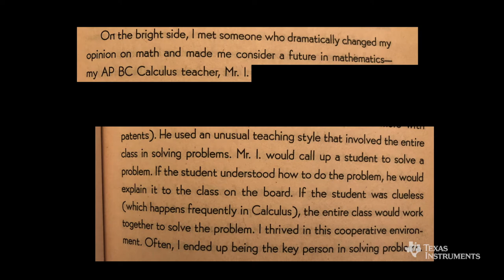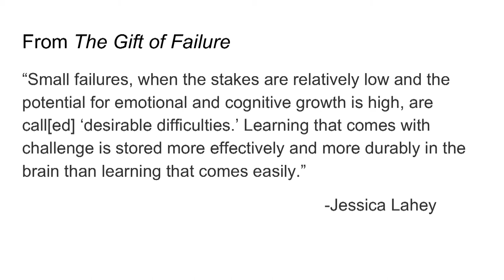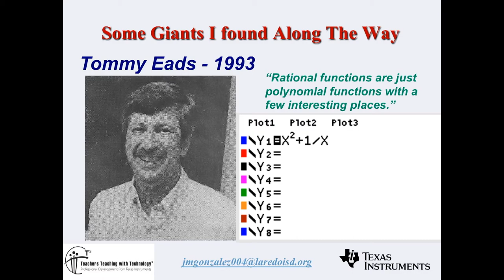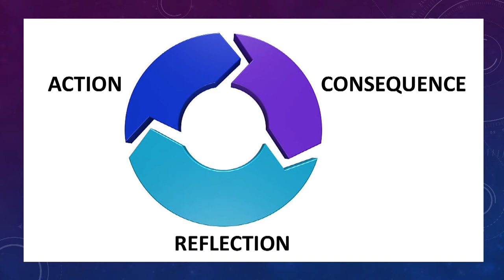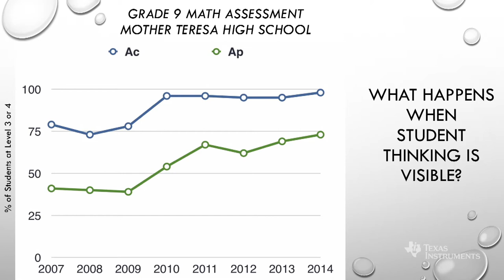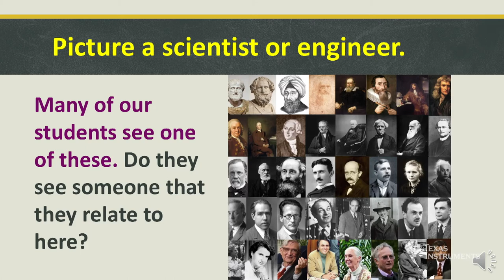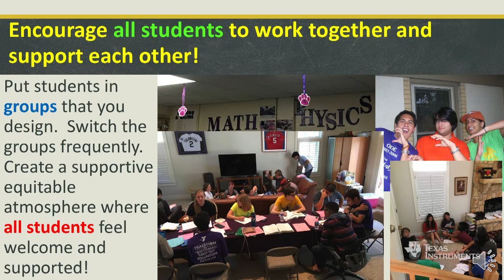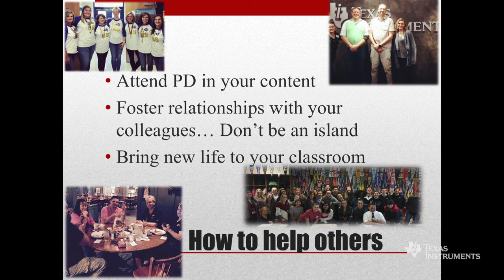2018 T3 International Conference - 7 for 7 Session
Seven motivating speakers present Seven inspiring topics for Seven minutes each.

Watch the recording of this popular fast-paced, information-packed session from the 2018 T3 International Conference in San Antonio, TX.

Speakers include: Linda Antinone, Corey Boby, Karen Campe, Alice Fisher, Juan Manuel Gonzales, Dan Ilaria and Tom Steinke.